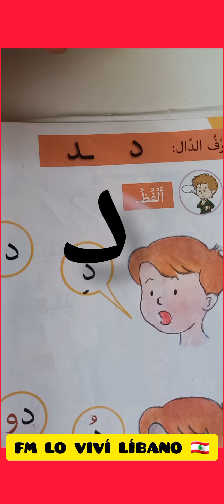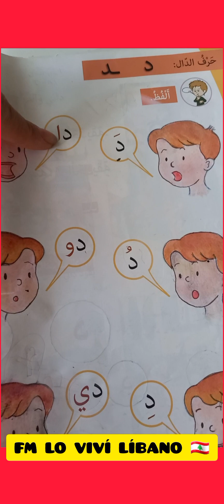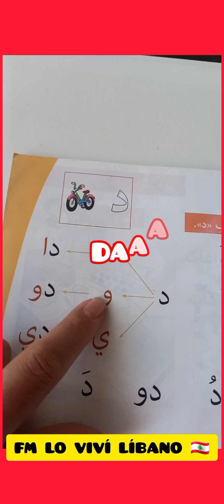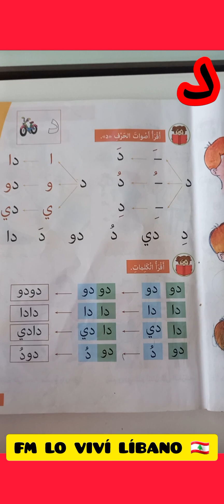APRENDE A LEER EL ÁRABE LIBANÉS 🇱🇧